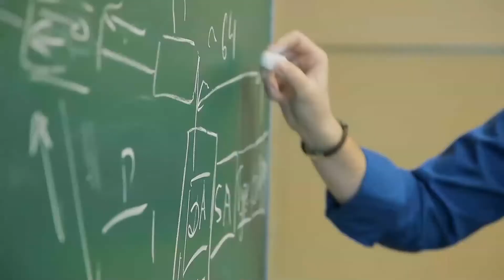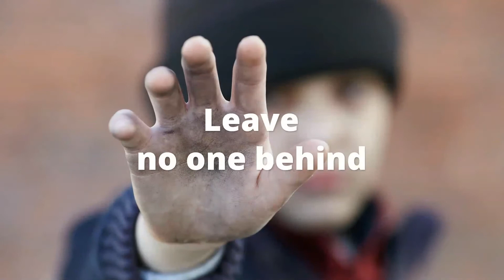European Social Charter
18 October 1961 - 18 October 2021

This year, we celebrate the 60th anniversary of the European Social Charter and the 25th anniversary of the Revised European Social Charter.

The European Social Charter from 1961 is a Council of Europe landmark treaty guarantees the enjoyment, without discrimination, of fundamental social and economic rights defined in the framework of a social policy that Parties undertake to pursue, by all appropriate means.

In 1996, the Charter was revised to add new rights and amendments adopted by the Parties, such as the right to protection against poverty and social exclusion; right to housing; right to protection in cases of termination of employment; right to protection against sexual harassment; rights of workers with family responsibilities to equal opportunities and equal treatment; and many others.